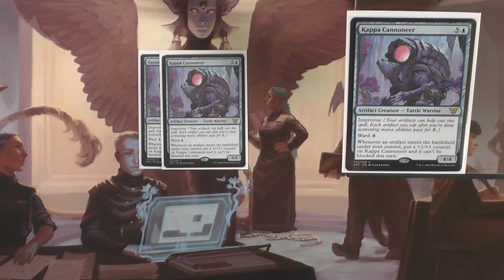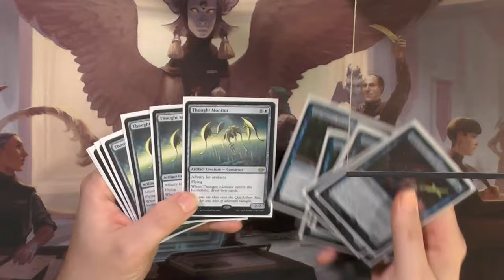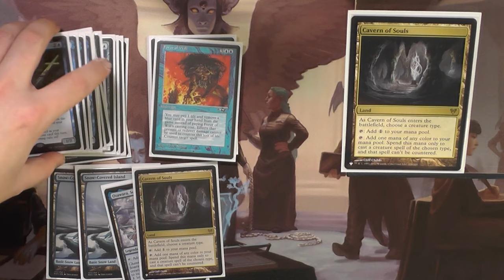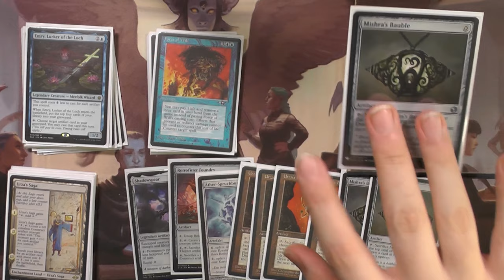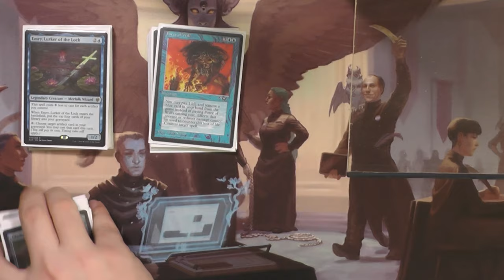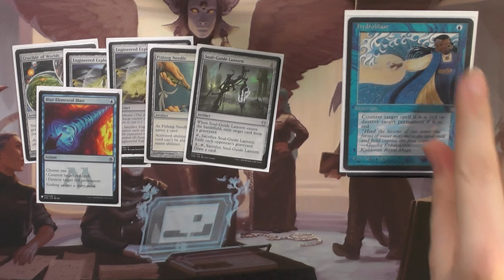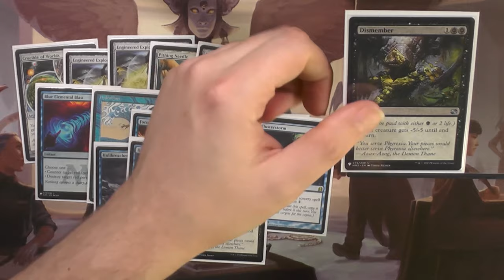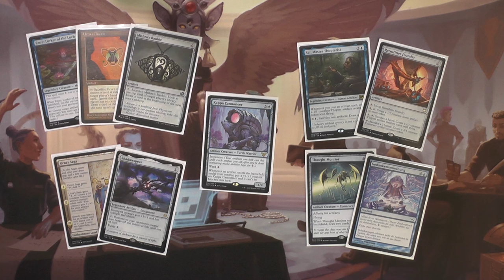Turtle-Cast [Legacy MTG Deck Tech]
Heute gibt es das Update zum 8 Cast Video, welches ich euch schon gezeigt habe vor längerer Zeit.
Kamigawa Neon Dynasty (vorallem das Commanderdeck) hat uns viele neue Karte gebracht und diese Nutzen wird jetzt um das 8-Cast in ein Turtle-Cast zu verwandeln.

0:00 Intro
0:23 Kreaturen
2:49 Zauber
3:33 Länder
5:18 Artefakte
8:04 Sideboard
11:38 Deck Talk
13:16 Outro